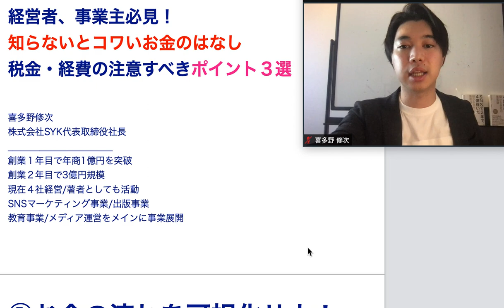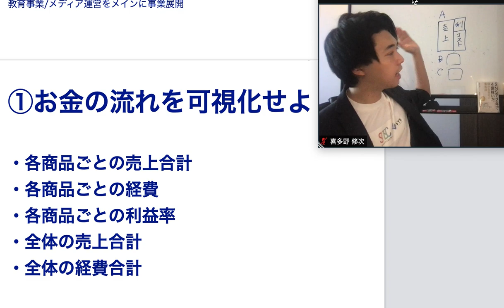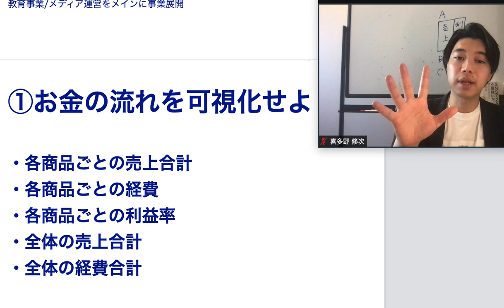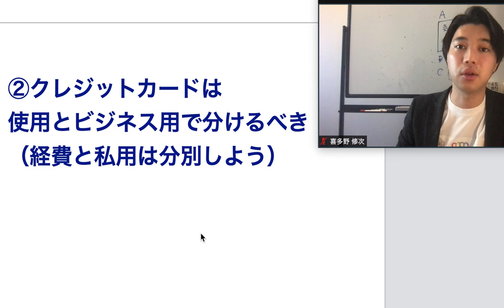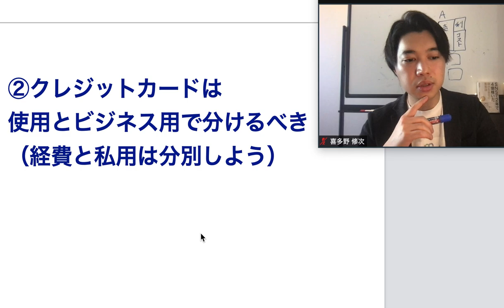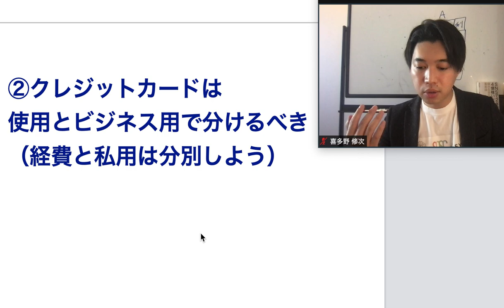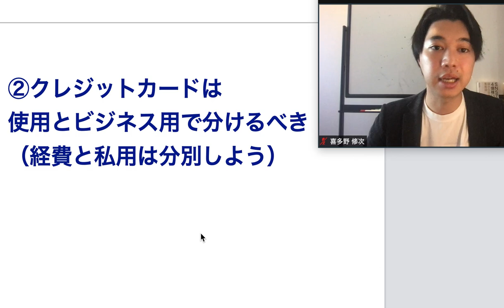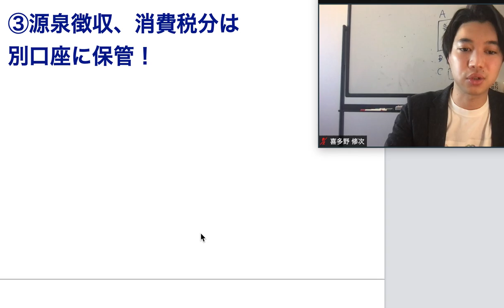経営者・事業主必見！知らないとコワイお金の管理術３選【SNS集客】